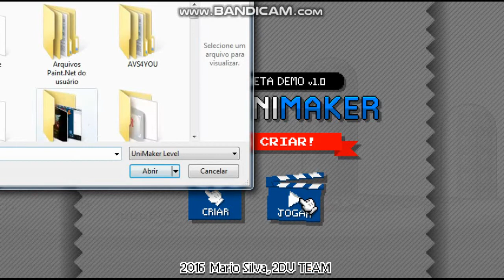Super Mario Unimaker #8